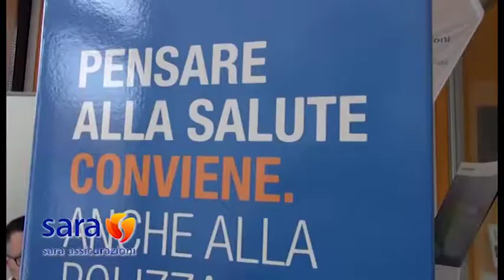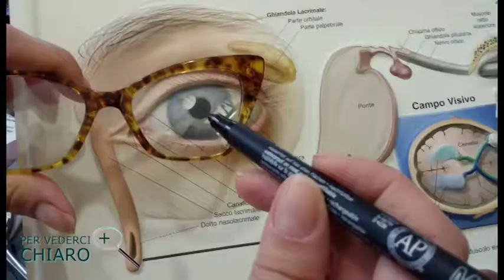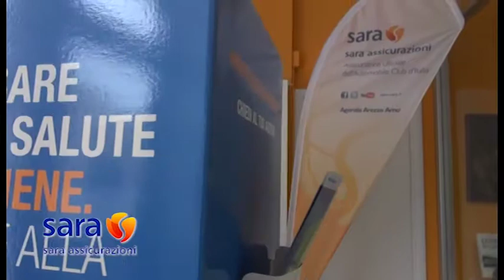"Per vedervi piu' chiaro" Occhio alla centratura dei vostri occhiali